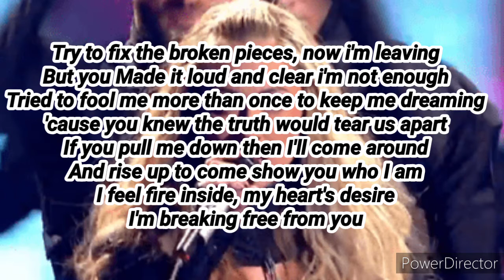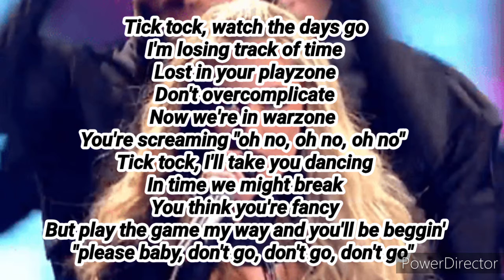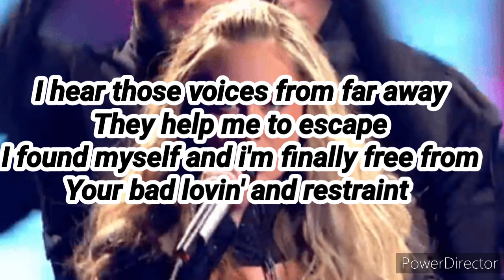🇭🇷 Albina Grčić - Tick tock (ESC 2021 Croatia)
Albina Grcic - Tick tock

Albania: Anxhela Peristeri - Karma
Australia: Montaigne - Technicolour
Austria: Vincent Bueno - Amen
Azerbaijan: Efendi - Mata Hari
Belgium: HooverPhonic - The wrong place
Bulgaria: Victoria - Growing up is getting old
Croatia: Albina Grcic - Tick Tock
Cyprus: Elena Tsagrinou - El Diablo
Czech Republic: Benny Cristo - Omaga
Denmark: Fyr og Flamme - Ove Os Pa Hinanden
Estonia: Uku Suviste - The lucky one
Finland: Blind Channel - Dark Side
France: Barbara Pravi - Voilà
Georgia: Tornike Kipiani - You
Germany: Jendrik - I don't feel hate
Greece: Stefania - Last Dance
Iceland: Dadi og Gagnamagnio - 10 years
Ireland: Lesley Roy - Maps
Israel: Eden Alene - Set me free
Italy: Maneskin - Zitti i buoni
Latvia: Samanta Tina - The Moon is rising
Lithuania: The Roop - Discoteque
Macedonia: Vasil - Here i stand
Malta: Destiny Chukunyere - Je me casse
Moldova: Natalia Gordienko - Sugar
Norway: TIX - Fallen Angel
Poland: Rafal - The ride
Portugal: The Black Mamba - Love is on my side
Romania: Roxen - Amnesia
Russia: Manizha - Russian Woman
San Marino: Senhit - Adrenalina
Serbia: Hurricane - Loco loco
Slovenia: Ana Soklic - Amen
Spain: Blas Canto - Voy a quedarme
Sweden: Tusse - Voices
Switzerland: Gjon's Tears - Tout l'Univers
Ukraine: Go_A - Shum
United Kingdown: James Newman - Embers

! Ces vidéos ne sont pas autorisés à être partagé et mis à son nom sur une autre chaine, sous peine de sanction !

-- Paroles Françaises de 'Tick-Tock' --

J'ai essayé de réparé les pots casses, je m'en vais à présent
Mais tu m'a indiqué de façon très claire que je ne suis pas assez
Tu a tenté de te jouer de moi plus d'une fois pour continuer à me faire rêver
Car tu savais que la vérité allait briser notre histoire
Si tu me tire vers le bas, je trouverai un moyen
De me relever et te montrer qui je suis
Je ressens le feu en moi, le désir de mon cœur
Je me sépare de toi

Tic tac, regarde les jours s'en aller
Je perds la notion du temps
Perdue dans ton terrain de jeu
Ne rends pas les choses plus compliquées
Maintenant nous sommes sur un terrain de guerre
Tu cries: oh non, oh non, oh non
Tic tac, je vais t'amener danser
Avec le temps, il se peut que nous craquions
Tu pense être supérieur
Joue le jeu à ma façon et tu me suppliera
"s'il te plaît, mon amour, ne pars pas, ne pars pas, ne pars pas"

J'entends des voix qui viennent de loin
Qui m'aident à m'échapper
Je me suis retrouvé moi-même et je suis finalement libérée
De ton amour néfaste et tes contraintes

Danser, danser
Tu pense, tu pense être supérieur
Tic tac
Ne pars pas, ne pars pas, ne pars pas

Qui me disent de m'échapper
Je me suis trouvé moi même et je suis finalement libérée
Ton amour néfaste dans chacune de mes forces

Tic tac, le temos passe, ou est tu déjà ?
Je me mords les lèvres, je peux à peine respirer toute seule
Tic tac, le temps s'enfuit, je n'en peux plus
Oh non, oh non

Tic tac, je vas t'amener danser
Tu penses être supérieur
Mais joue le jeu à ma façon et tu me suppliera

Danser, danser
Tu penses, tu pense être supérieur
Tic tac

Croatia: ALBINA GRCIC - TICK TOCK / Anglais